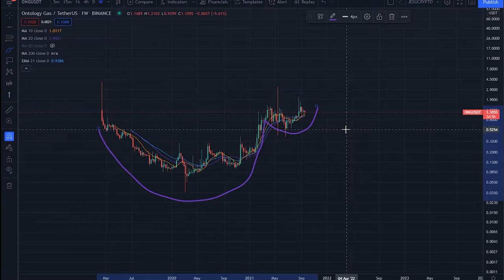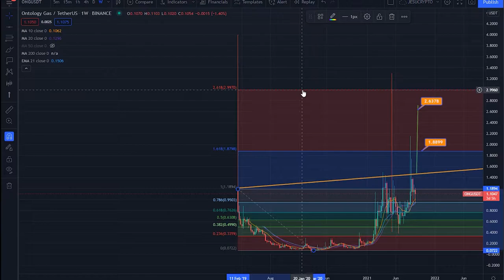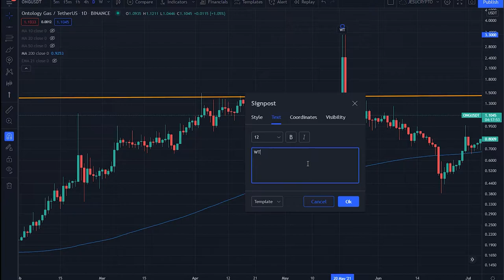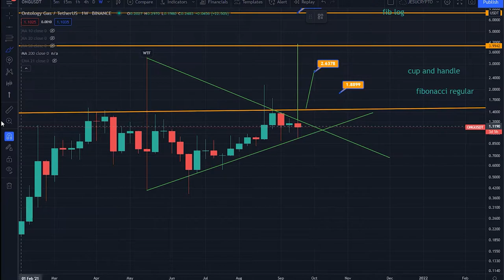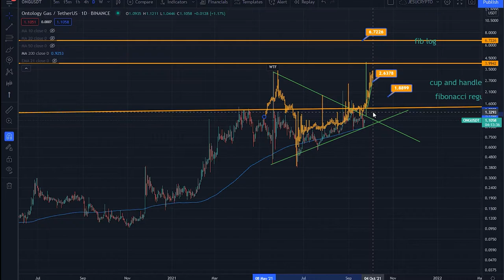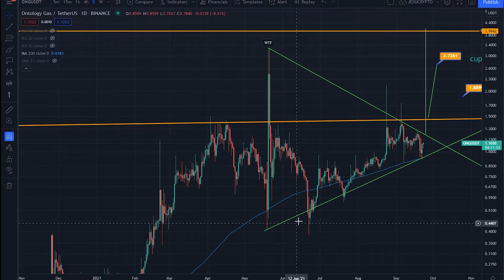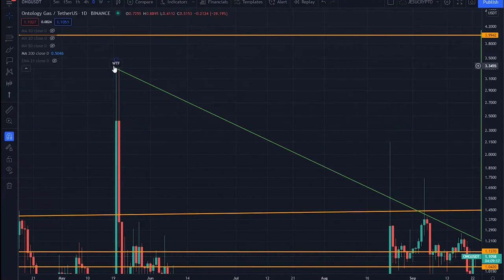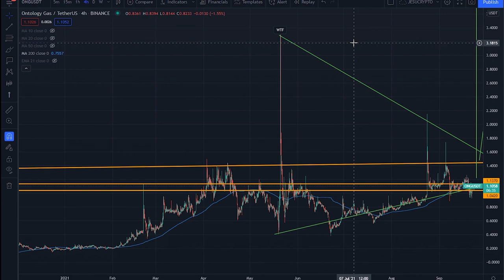TIENES QUE CONOCER ESTA COIN - ANÁLISIS ONG HOY SEPTIEMBRE 2021- PREDICCIÓN ONG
Está es la revelación del día! una oportunidad que si juega podría ser tremenda...

IMPORTANTE: El contenido de este canal no representa ningún tipo de consejo de inversión, se trata de material informativo y educativo. Es importante que hagas tu propia investigación y tomes tus propias decisiones.